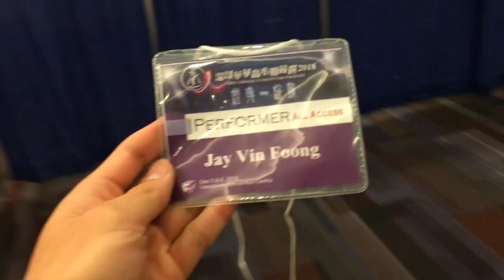The Classic Comb Over Hairstyle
In this video, I show you a combover hairstyle. There are also behind the scene footage of Miss Vancouver! Enjoy :')
ULTIMATE Down Perm Product For Stubborn Side Hair.

Cut Your Hair Easily with This 360 Mirror.
(International WebSite)

What I Use To Style & Cut My Own Hair:
➜ Thinning Shear
➜ WAHL Clipper
➜ Perm Waving Solution
➜ Curling Rod Foam Rollers
➜ Argan Hair Oil

Haircut is a two block haircut and styled into a comb over.